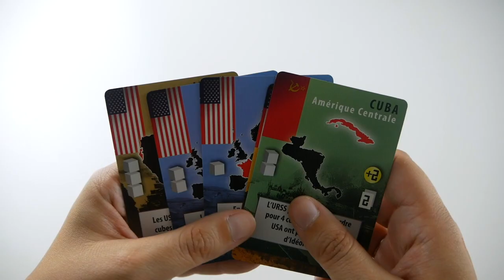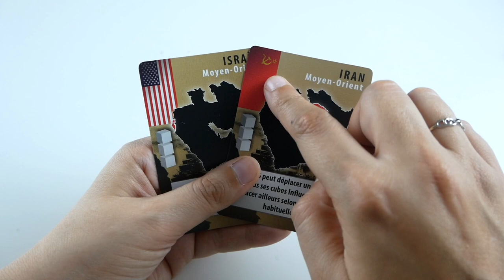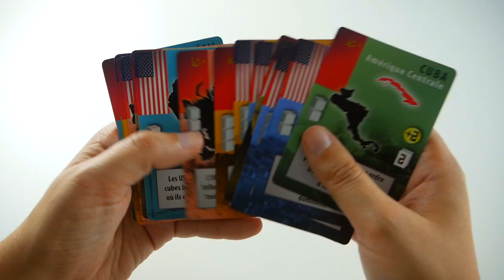Iron Curtain - Présentation du jeu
Iron Curtain est un jeu de contrôle de territoire sur le thème de la Guerre Froide. L’un des joueurs incarne les Etats-Unis et l’autre l’URSS, dans un face à face sans merci pour la domination du monde !

Iron Curtain est un jeu de Asger Harding Granerud et Daniel Skjold Pedersen. Il est illustré par Jessica R. Eyler et David Prieto, et édité par Matagot.
Il s’agit d’un jeu pour 2 joueurs qui se joue en une 20ène de minutes.

Informations sur le jeu :
●  2 joueurs
●  30 minutes

Informations générales :
● Les icones ont été faites par Photo3idea Studio, et téléchargées